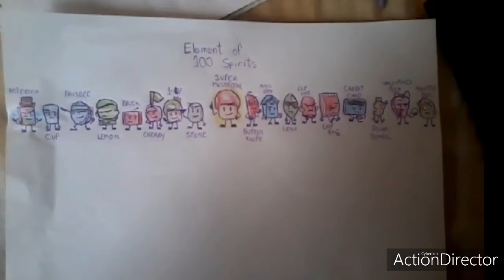Desenho de um Object Show que eu fiz!